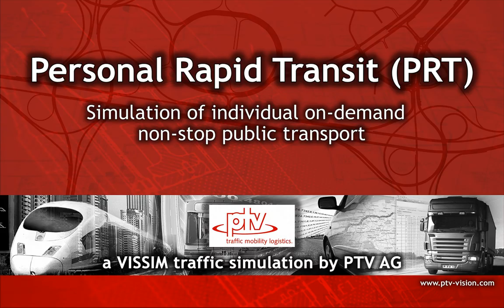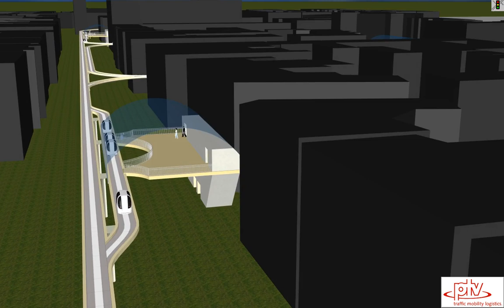PTV Vissim: Personal Rapid Transit Simulation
- This video shows the visualization an on-demand PRT system simulation done with PTV Vissim making use of the VISSIM COM interface.

(1) What is PRT?

PRT is short for "Personal Rapid Transit". It describes a public transport system with the charm and comfort of private traffic. The major differences and advantages of PRT compared to typical public transport systems are:
- Demand based trips, not based on schedules: Typically pods wait for passengers and not vice versa
- Direct, non-stop trip to destination (with no intermediate stops)
- Small driverless electric vehicles ("pods") holding up to 4-6 passengers hence no need to share trips with other people
- Higher station density as for typical urban transport, hence short ways to stations
- Quieter, faster (typically by factor 2 to 3) due to non-stop trips and more reliable due to dedicated guideway
- High energy efficiency due to light-weight vehicles and demand-only trips.

Among the real world PRT applications there are the systems at London Heathrow Airport (Terminal 5) and Masdar City (UAE).

(2) PTV Vissim example

The example shows a fictive scenario of a small PRT network including 4.7km of guideways, 7 stations,  1 depot and 40 pods (PRT vehicles). The pod 3D model was kindly provided to PTV by Advanced Transport Systems Ltd., Bristol, UK.

Pods travel on dedicated links (= guideway) without interference with other means of traffic. Branches and merges are possible inside this network to allow for stations and direction changes. However, junctions (crossings) at grade are not allowed in order to minimize accident probability. Wherever a junction would occur, the guideway is raised/lowered to pass the crossing guideway.

 (3) Simulation behavior

The central control checks every 10 seconds for the first vehicle in the depot if there is a pod demand. If there is, the vehicle is released from the depot and directed to the station where it is needed.

Typically at every station there is at least 1 free pod available. For comfort, the default is set to 3 free pods per station. If another pod would arrive when already 3 free pods are in the station, then the first pod will leave the station without pax. For obvious reasons the amount of free pods at each station depends on the number of pods in the system. If there are too few pods and/or if there are demand peaks at a station then waiting times might occur for the pax.

Pods travel autonomously through the network and are controlled by a computer guidance system. In this example "intelligent" switches are used. This means, each switch knows the shortest path to each destination. This way a local re-routing (such as routing a free PRT vehicle to a station) is also possible.

An occupied pod travels non-stop from its starting station to the desired destination of the pax traveling in it. Free pods typically return to the depot (if there are enough free pods at the station where they finished their last trip). However, at every switch in the network they can be re-routed to another station. Due to this dynamic re-routing of free pods it can also happen that free pods that travel to a specific station actually are no longer needed when they arrive there. These pods can also be re-routed as all other free pods.

Due to the flexibility of the system and the relative small vehicles, PRT  is particularly suited to handle disperse demand patterns with low to medium passenger volumes